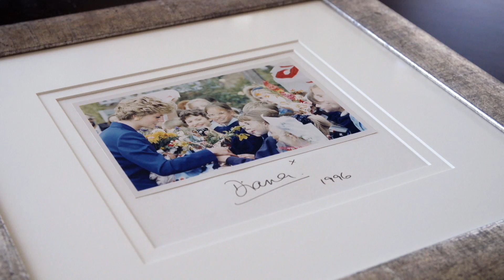Przed Heleną i Rodrigo wielka wyprowadzka! [Żony Hollywood]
To ostatnie spotkanie z Żonami Hollywood tej wiosny. Polki mieszkające w Hollywood pozwoliły nam towarzyszyć sobie w codziennym życiu, zaprosiły do swoich domów i dały poznać się z różnych stron. Mogliśmy obserwować je w sytuacjach rodzinnych, zawodowych, dzielić z nimi chwile szczęścia i smutku,  wspólnie analizować ich problemy i dowiedzieć się co tak naprawdę jest dla nich najważniejsze w życiu. Jak pożegnamy się z każdą z nich? Jakie panie mają plany na najbliższą przyszłość?